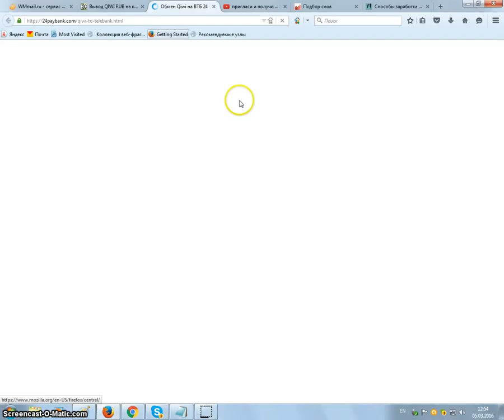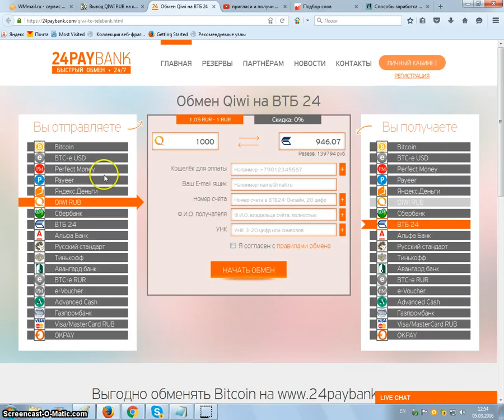Как перевести с Киви на карту ВТБ?